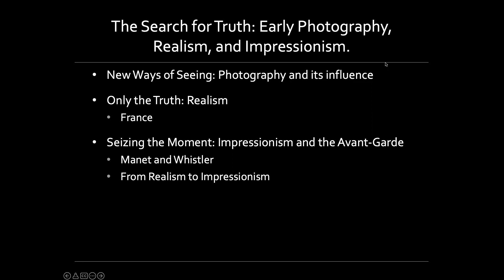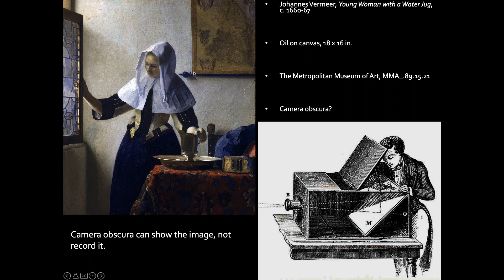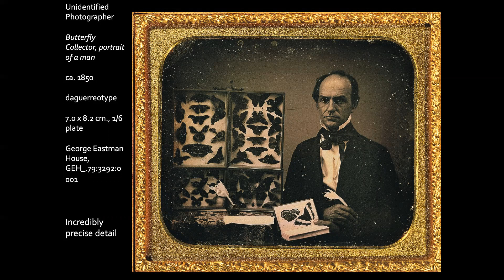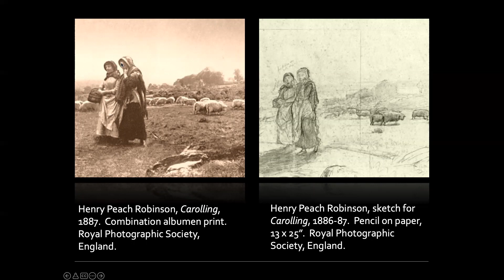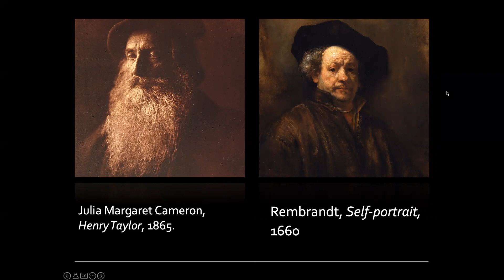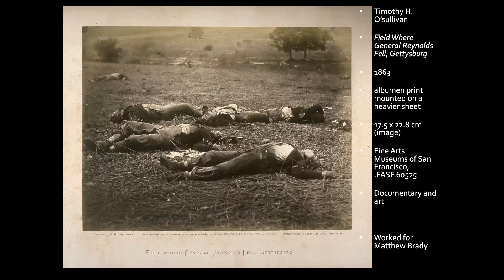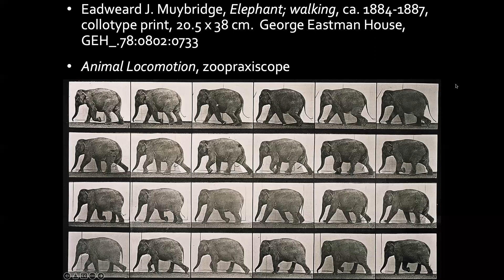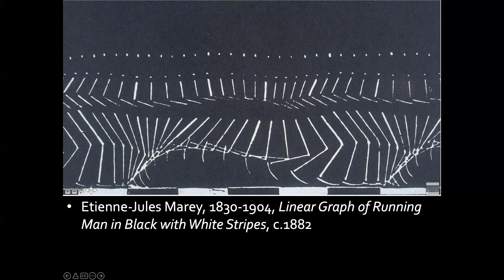ARt 123 Lecture 2